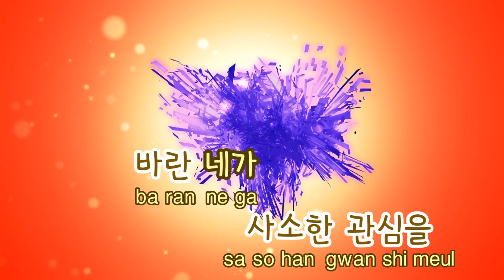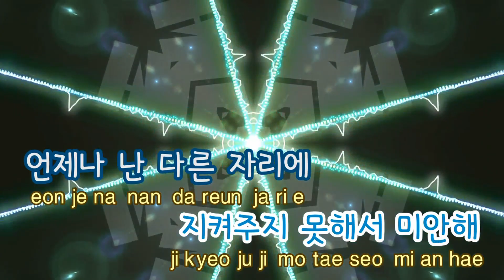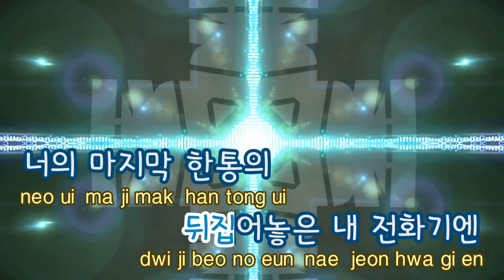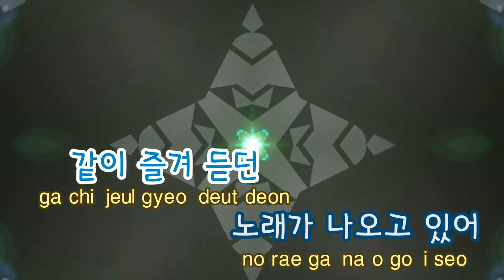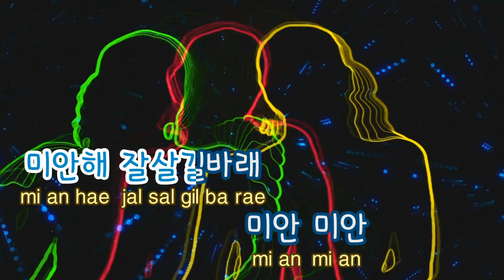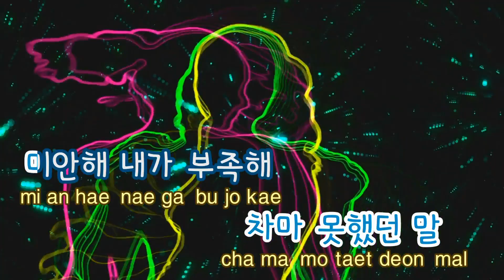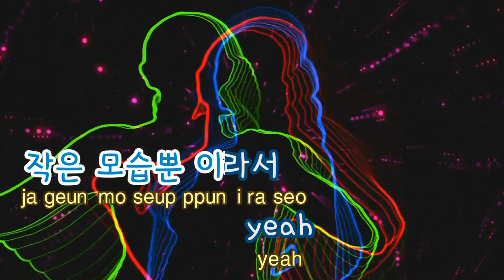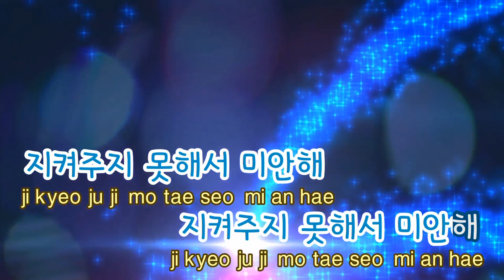[TJ노래방 / 여자키] 지못미 - 아이콘 / TJ Karaoke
지못미 - 아이콘

▶ ZillerSong Mobile : Android/IOS
▶ K-POP STAR Global Package : Android/IOS
▶ TJ TV Karaoke (Korean ONLY) : KT OllehTV , LG U+TV, SK BTV